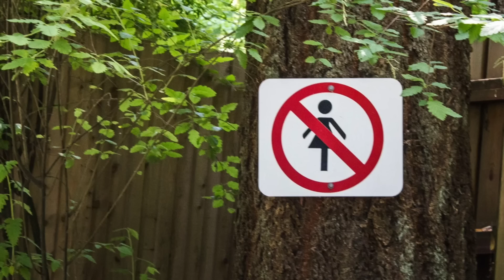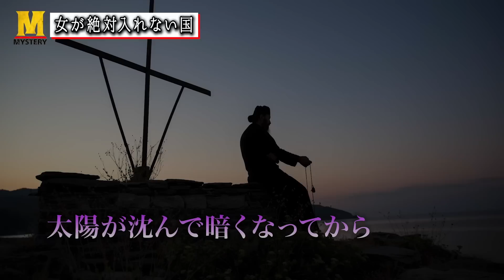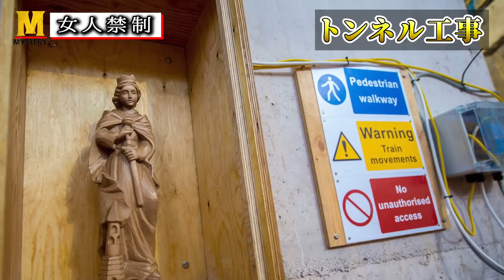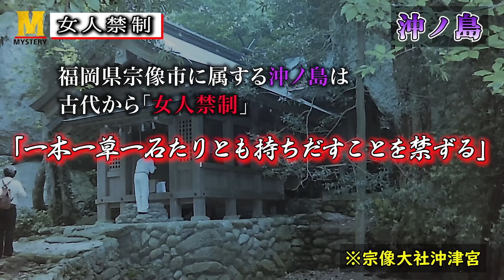実在する世界の『女人禁制』あり得ない女性が入れない場所とは？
世界の風習には『女人禁制』というものがあります。しかし風習ではない女人禁制も存在していました。実は意外なところでも長い間女人禁制だった場所も多いんですね！今回は世界の女人禁制をご紹介していきます！

【ナナフシギコラボ】実在する奇妙な風習！ある地方に伝わる驚きの降霊術とは？【初出し！】

フリーメイソンの秘密を暴露した男の結末がヤバい・・・【未解決事件】